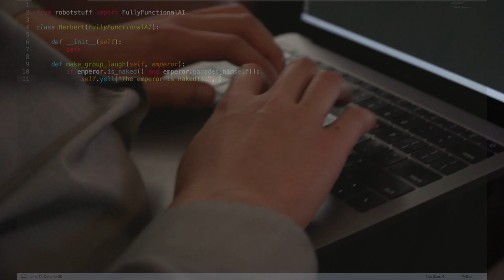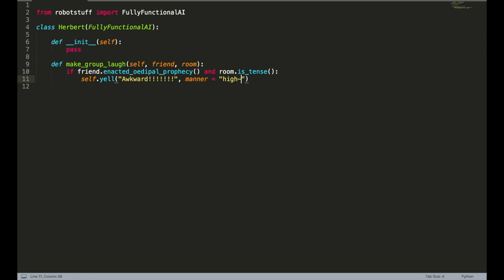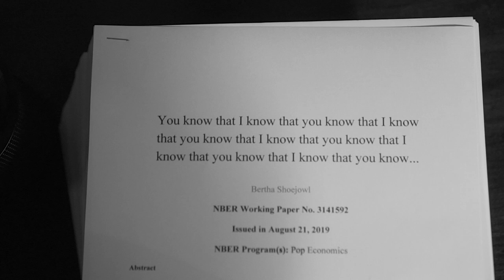Humans Episode 2: Humor and Common Knowledge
Failed magician Kyle Eschen continues his attempt to restore his dignity with an ill-conceived documentary series. In this episode, Kyle interviews "experts" who look at humor and laughter through the lens of a game theory concept called common knowledge.

Mike Gioia directs / edits / enables. We extend our thanks to our Patrons, as well as Tyler Cowen and Emergent Ventures, for their support of this project.